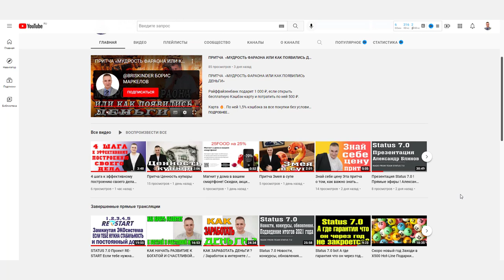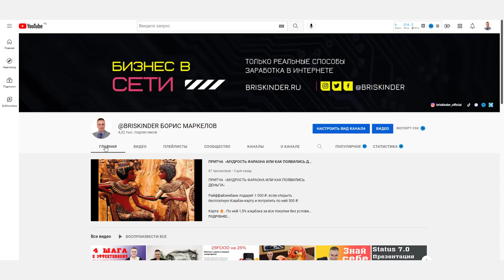Здравствуйте, пожалуйста подскажите как здесь зарабатывать?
Инвестиции и вклады
Инвестировать или копить-финансовый инструмент: от доступа к брокерскому счету до открытия вкладов. Узнайте, как приумножить и сохранить капитал

Райффайзенбанк подарит 1 000 ₽, если открыть бесплатную Кэшбэк-карту и потратить по ней 500 ₽.

Карта 🔥. По ней 1,5% кэшбэка за все покупки без условий и ограничений. Сработает, если оформить по ссылке

Как заработать и получить доход 5 миллионов рублей за 1 год